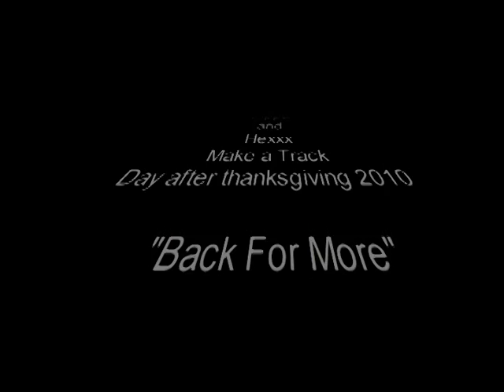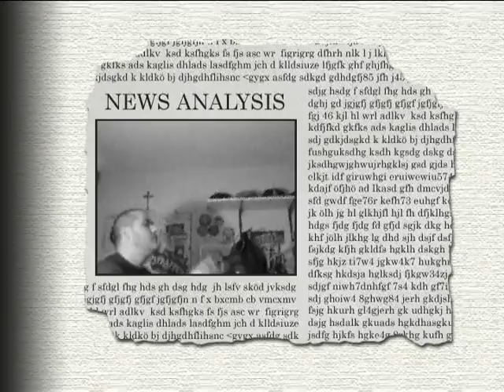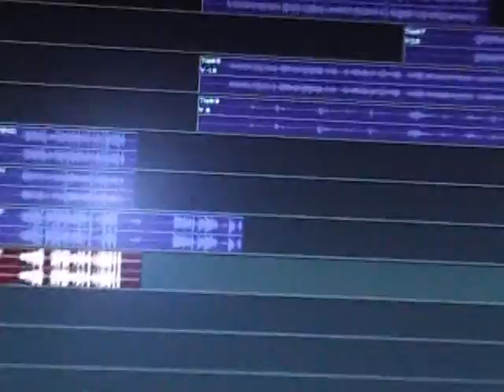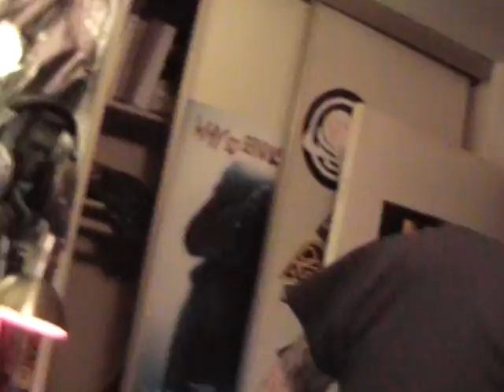Making of Back For More (2010)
Kippa and Hexxx kill another one son! Found this one marked private for some reason. Even tho it's 8 years later, thought it's time to post this sht lol